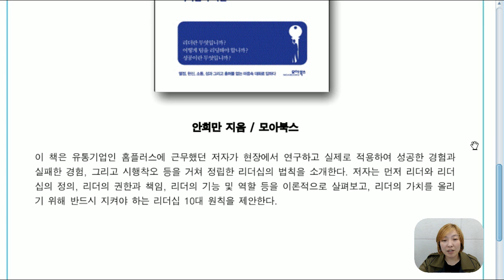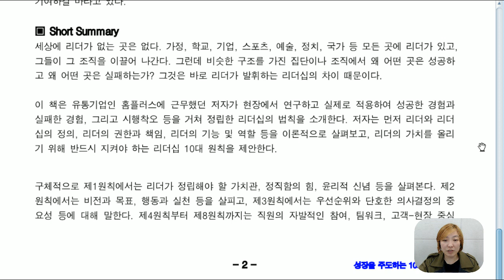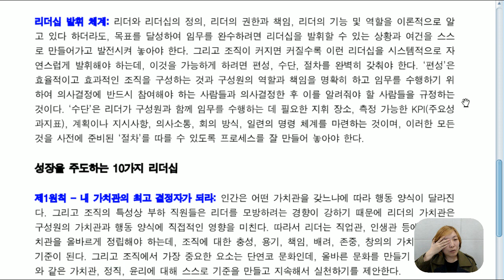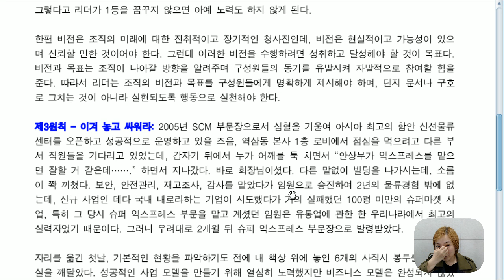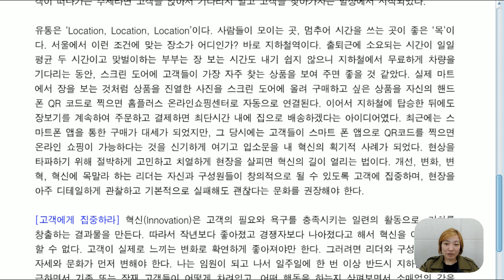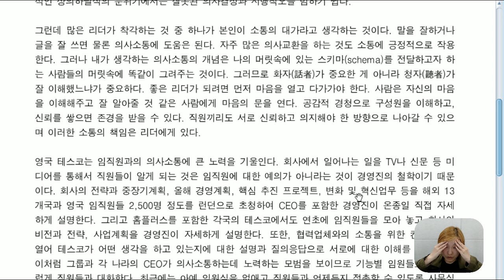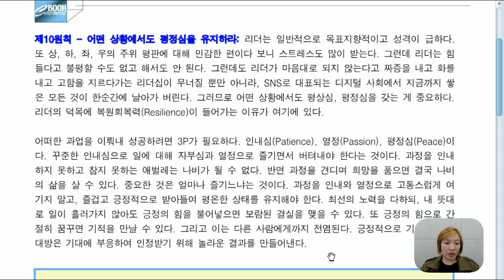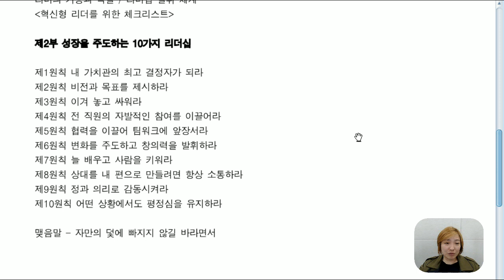성장을 주도하는 10가지 리더십 - 홈플러스에서 잔뼈가 굵은 중역이 말하는 리더십은 어떤것일까요?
이 책은 유통기업인 홈플러스에 근무했던 저자가 현장에서 연구하고 실제로 적용하여 성공한 경험과 실패한 경험, 그리고 시행착오 등을 거쳐 정립한 리더십의 법칙을 소개한다. 저자는 먼저 리더와 리더 십의 정의, 리더의 권한과 책임, 리더의 기능 및 역할 등을 이론적으로 살펴보고, 리더의 가치를 올리 기 위해 반드시 지켜야 하는 리더십 10대 원칙을 제안한다.

제1원칙 내 가치관의 최고 결정자가 되라
제2원칙 비전과 목표를 제시하라
제3원칙 이겨 놓고 싸워라
제4원칙 전 직원의 자발적인 참여를 이끌어라
제5원칙 협력을 이끌어 팀워크에 앞장서라
제6원칙 변화를 주도하고 창의력을 발휘하라
제7원칙 늘 배우고 사람을 키워라
제8원칙 상대를 내 편으로 만들려면 항상 소통하라
제9원칙 정과 의리로 감동시켜라
제10원칙 어떤 상황에서도 평정심을 유지하라